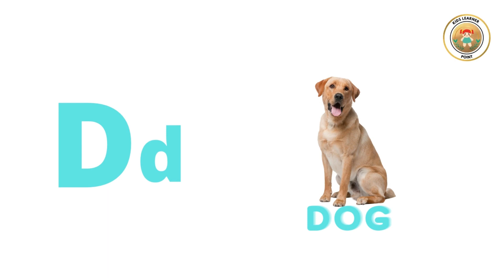abcd,phonics sounds,A for apple b for ball,ABC alphabet,अ से अनार,क से कबूतर, अ आ इ 39